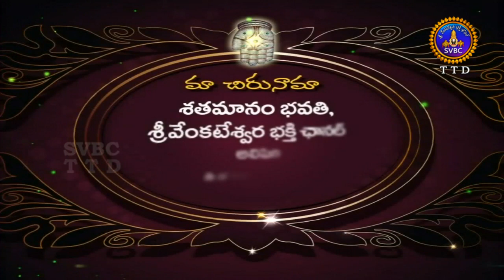Satamanambhavati | 30-04-2018 | SVBC TTD